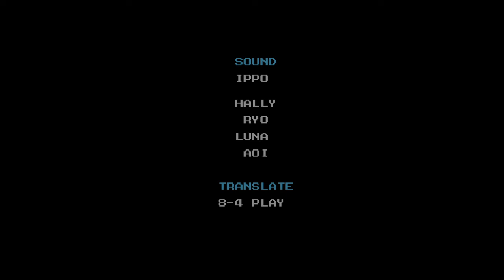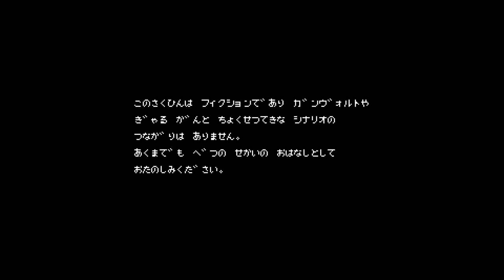Mighty Gunvolt- Short Chill Stream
I needed something to play and forgot I had this on my PS4. Anyway, I beat the whole game in 30 mins, as the game was quite short, but still fun. Enjoy!